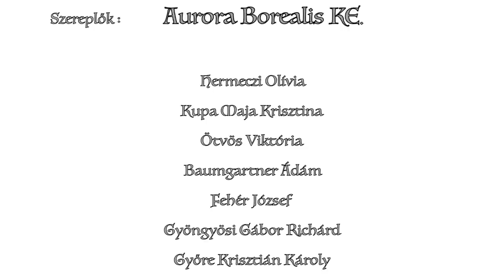KYLFINGAR - Istenek Hangja (OFFICIAL MUSIC VIDEO)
Kylfingar - Istenek Hangja
(Váczi Viktor)

2020 - NAIL Records (HMR Music Kft.)

Videó / video by: Regős Bálint & Regős Szilárd - Red bat art solutions

Szereplők / Actors:
Aurora Borealis Történelmi Hagyományörző Kultúrális Egyesület
- Hermeczi Olívia
- Kupa Maja Krisztina
- Ötvös Viktória
- Baumgartner Ádám
- Fehér József
- Gyöngyösi Gábor Richárd
- Győre Krisztián Károly
- Sebő Béla
- Szatmári Zsolt

Közreműködők / Performers:
- Váczi Viktor - ének, billentyűk / main vocals, keyboards
- Grócz Viktor - gitár, háttérvokálok / guitars, backing vocals
- Lakatos Gergő - gitár / guitars
- Horváth Bence - dobok / drums
- Mikola Péter - basszusgitár / bass

Dalszöveg / Lyrics:

Láttuk a Napot s Holdat, ezerszer is váltották egymást,
Láttuk folyók, patakok, hegyek és dombok harcát,
Láttuk megannyi élet születését, halálát;
Ott voltunk mindig, mikor a népek segítségünkért mormoltak könyörgő imát...

Láttuk a felperzselt vidéken növő fáknak hadát,
Láttuk, amint véres csontok közül kinő a virág,
Láttuk a lelkeket, amint testüket elhagyták;
Ott voltunk mindig, mikor a népek segítségünkért mormoltak könnyező imát...

Ván bölcsek, Áz istenek,
Mondjátok meg nekem, hol a helyem?!
Ó, elveszett! Ó, én fiam!
Hova tűnt a hited? A fény itt vár.

Ázgard

Nézz fel az égre, mert ők ott várnak,
Látnak most téged és épp biztatnak.
Fogd kardod, baltád és indulj útnak,
Győzelem hangja tölti be a tájat.

Áldásuk kísérjen mindnyájunkat!
Hugin és Munin együtt szárnyalnak,
Midgardot rengeti az istenek hangja!